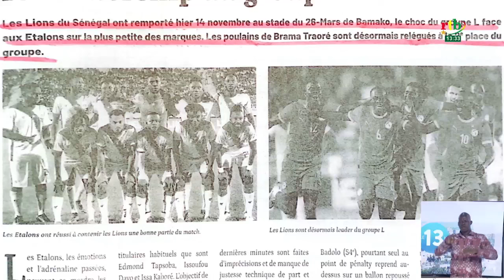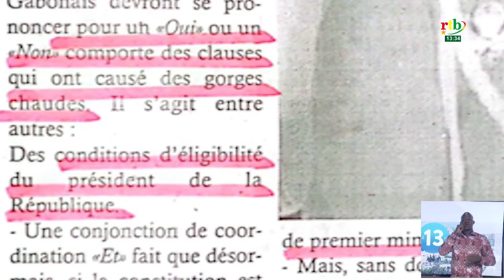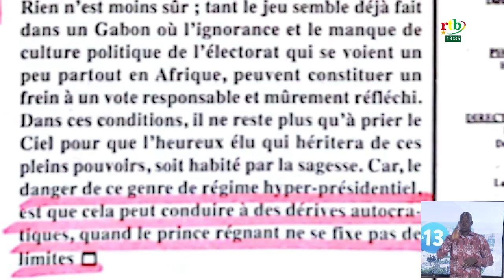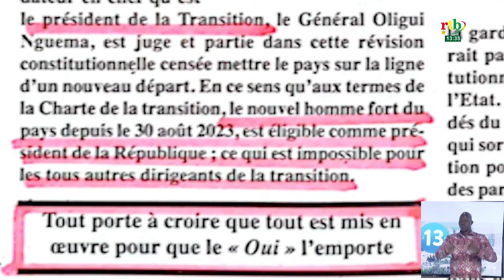Revue de presse: la défaite des Etalons face au Sénégal à la Une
Revue de presse: la défaite des Etalons face au Sénégal et le référendum constitutionnel au Gabon à la Une des parutions du 15 novembre 2024